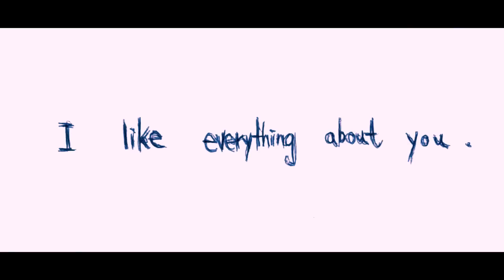"蠍尾 Confession" - Teaser Trailer (OFFICIAL) - Sheffield HKsoc Variety Show 2015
"蠍尾"

除夕夜，一班離鄉別井的留學生聚在一起等待跨年倒數。等待的期間，他們玩起「結尾故亅來。說故事者道出三個故事，各個故事看似互不相干，卻有着微妙的共通之處。
眾人在推理各故事的前因後果途中，漸漸發覺說故事者的可疑⋯⋯
故事情節與現實離奇接軌，很久沒見的點頭之交究竟是沒緣相見，還是無故失蹤？這一切究竟是巧合，還是早有預謀……
10、9、8、7、6.
一晚過後，誰還能有命看到明朝的曙光.

3月7日 殺人告白

Venue: Library Theatre